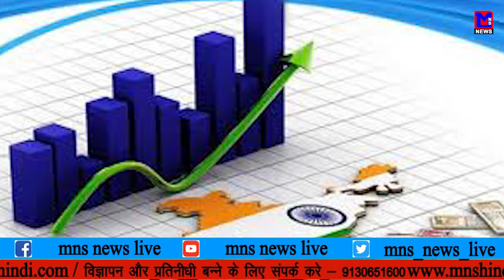MNS NEWS LIVE IN HINDI नागपुर की श्वेता उम्रे बनी युथ आइकॉन।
MNSNEWSHINDILIVE नागपुर की श्वेता उम्रे बनी युथ आइकॉन।